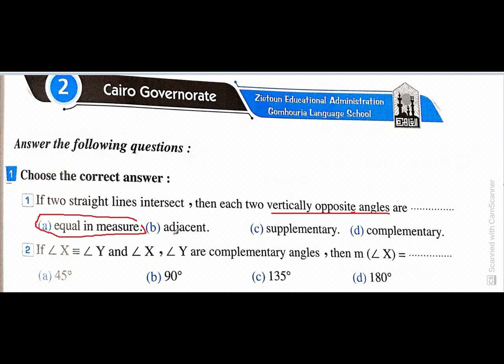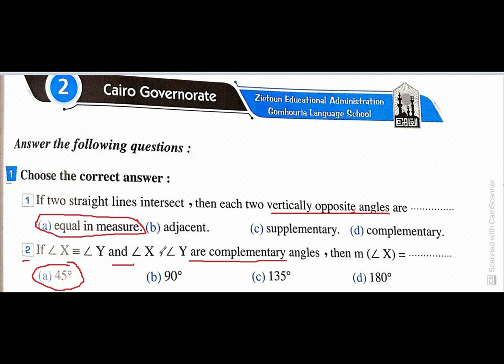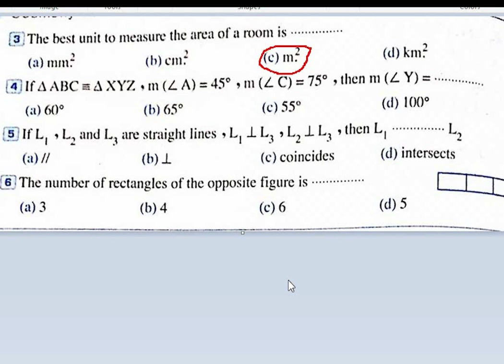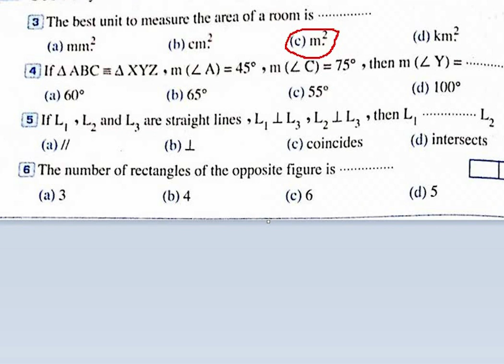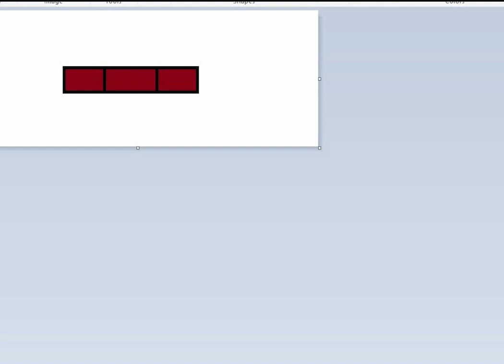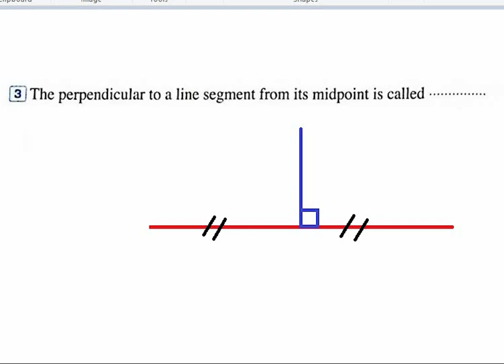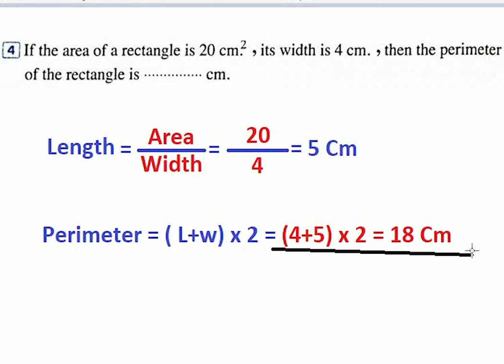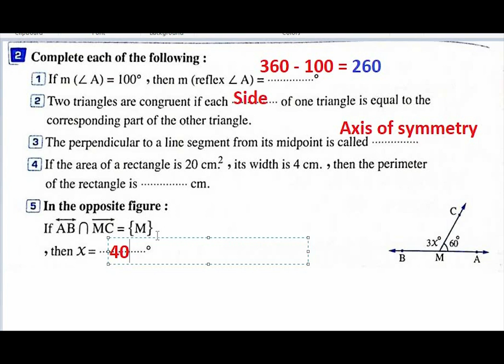Prep 1 Geometry Revision - MR\Mohamed Azzam